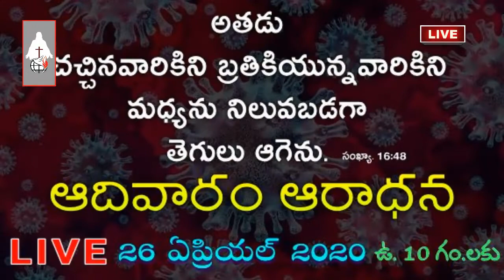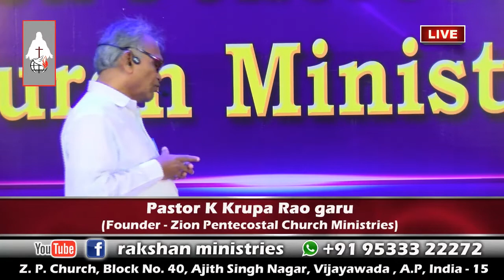rakshanministries 26th April 2020 - ZPC - Sunday LIVE Service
#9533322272 rakshanministries 26th April 2020 - ZPC - Sunday LIVE Service